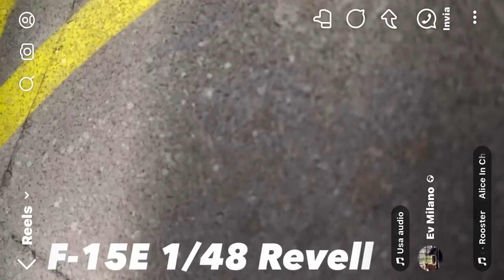@f-15strikeeagle97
F-15 strike eagle in scala 1/48 marca revell